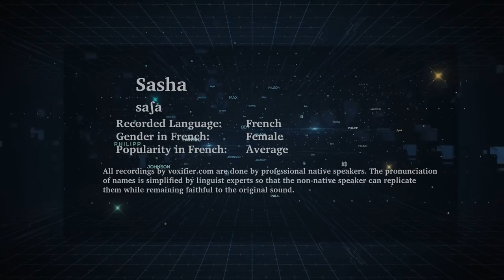How to Pronunce Sasha in French - Voxifier.com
This is the French pronunciation, gender, and phonetics recording of the name Sasha. The same name may exist in other languages with different pronunciations.